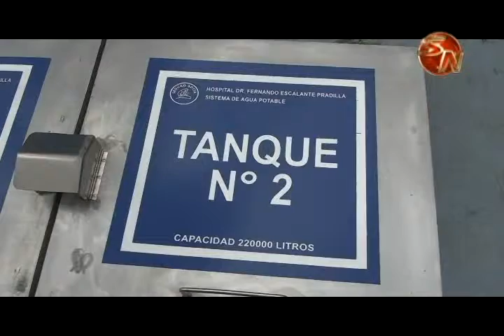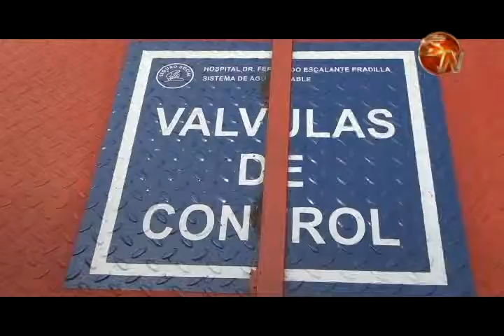Cada dos meses realizan evaluación de la calidad del agua del Hospital Escalante Pradilla